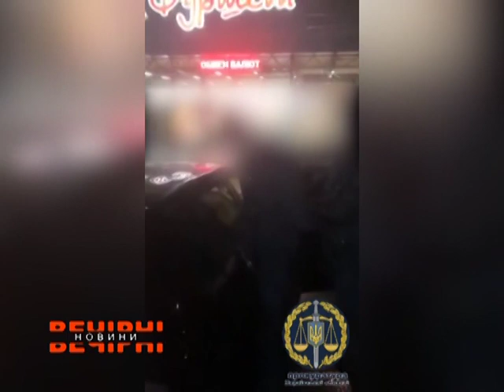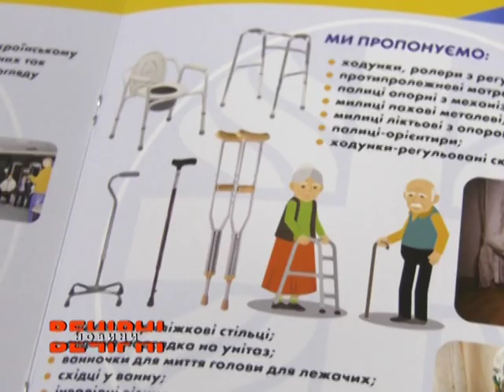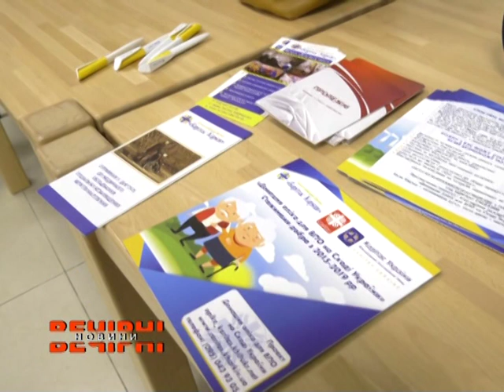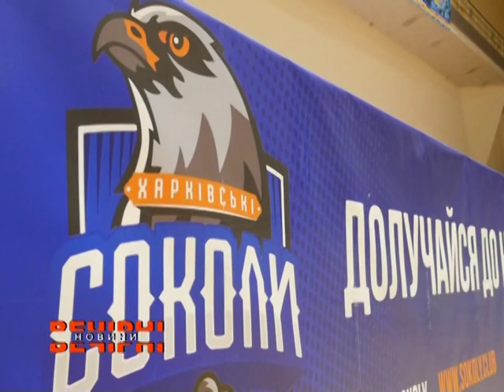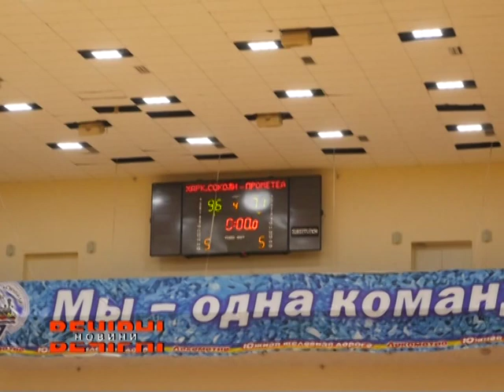ВЕЧІРНІ НОВИНИ (ефір від 23.01.2020)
Дивіться у випуску:
*Харків’янин увійшов до складу національної збірної України «Ігор нескорених», що відбудуться у травні у Гаазі
*У Харкові у День Соборності утворили живий ланцюг
*Одного з керівників управління фіскальної служби в Полтавській області затримано на хабарі

*Велику партію наркотиків виявили у бензобаці авто
*На Харківщині під час демонтажу будівлі загинула людина, ще одна опинилась у лікарні
*У Харкові затримали квартирного крадія
*Громадські активісти  виступили проти користування автомобілями із європейською реєстрацією
*Як нововведення чекають на пенсіонерів від початку року?
*На Харківщині реалізується проект допомоги переселенцям зі Сходу країни
*«Харківські Соколи» зіграли перший домашній матч у цьому році